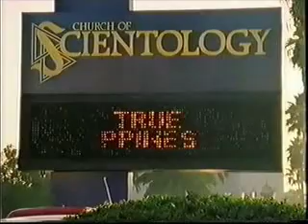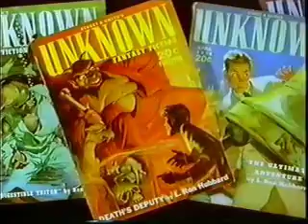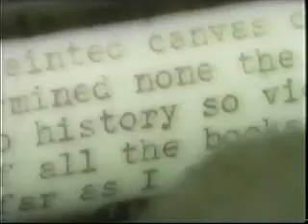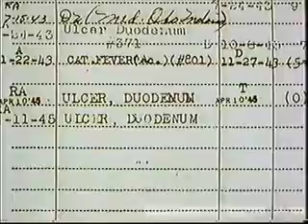Secret Lives: L Ron Hubbard (Part 1 of 6)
The true story of the life of L Ron Hubbard; Writer, Hypnotist, Dictator.

Sorry about the signal noise... the original audio was far too quiet so I turned it up a lot.

Enjoy it and Spread it!